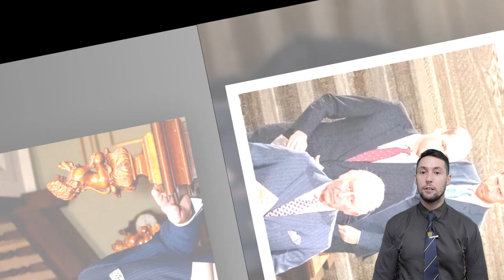Harry-Meghan S.UFFERING Cold-Shoulder as Royals Planning to B.ANISH pair to Iceland as FINAL E.ND?